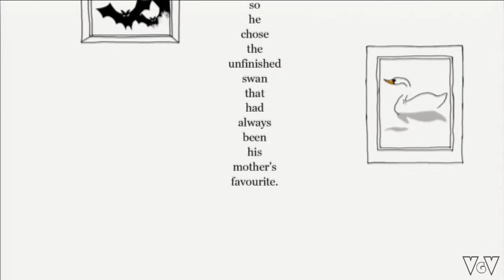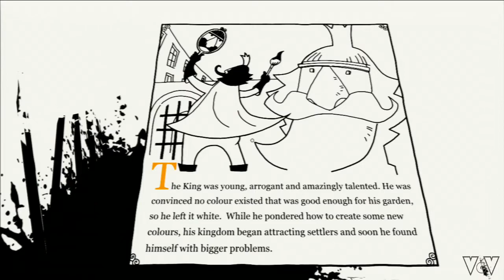The Unfinished Swan (PS3) - First Minutes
First minutes of "The Unfinished Swan", the new original title from Giant Sparrow.